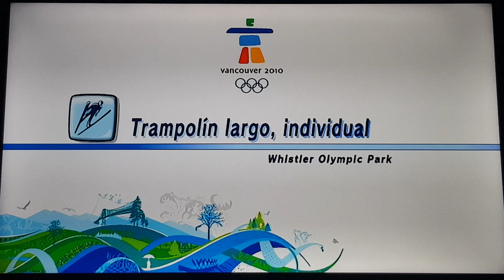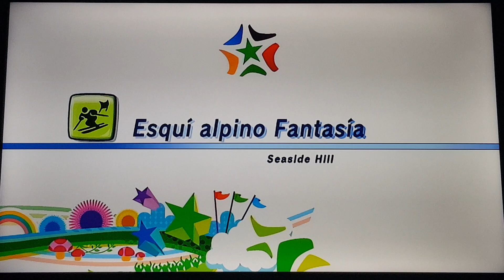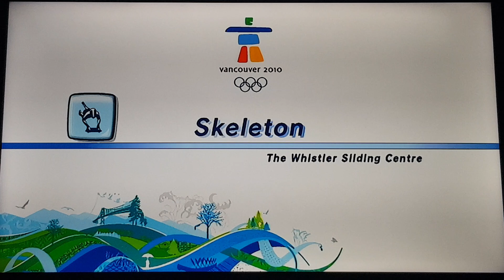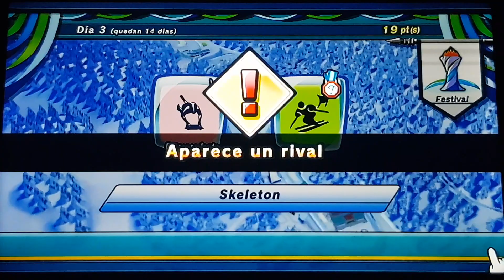Mario & Sonic at the Olympic Winter Games Festival Mode Individual #11 (Wario) Part 1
Solo Festival as Wario begins now.